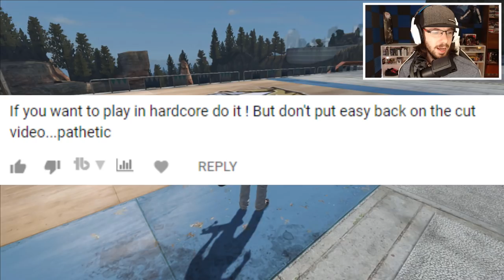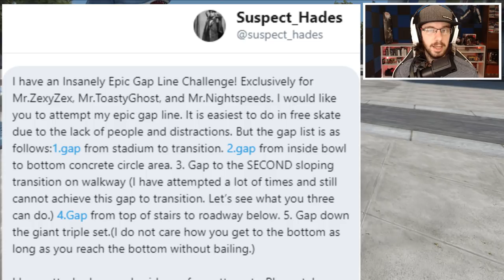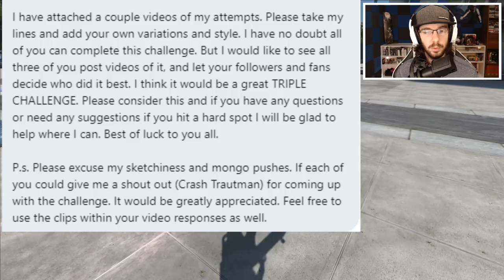Skate 3: Insanely Epic Gap Line Challenge! - The Great Triple Challenge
Today we are looking at some more requested epic challenges on Skate 3. Todays video will be focus on the 'Insanely Epic Gap Line Challenge' also known as 'The Great Triple Challenge'.

I play my Skate 3 game on the PS3 and Xbox One (xbox 360) just in case anyone was wondering. I enjoy doing Skate 1, Skate 2 and Skate 3 Challenges, so let me know if there are any ones that you would like me to see. (I prefer ones that have never been done before)

I stream Wednesday and Friday, starting between 8:30pm - 9pm EST.

Also, Im constantly trying to find ways to improve my content.